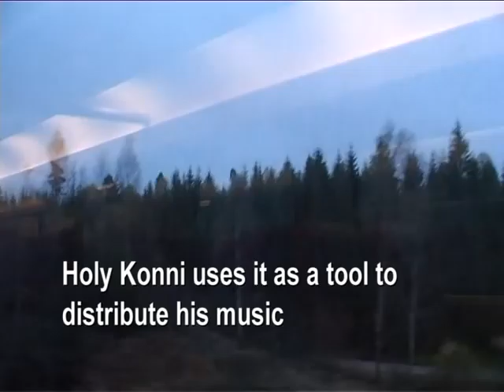Holy Konni and Creative Commons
My documentary about Creative Commons, Holy Konni and his music.

Music by Holy Konni